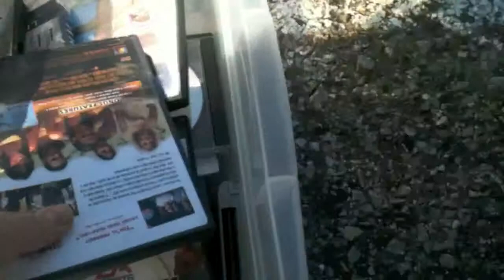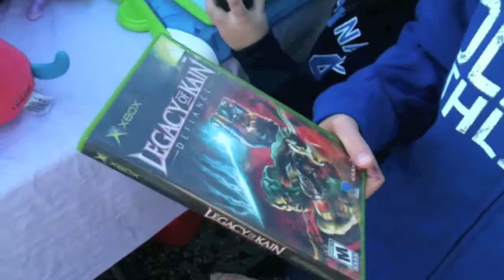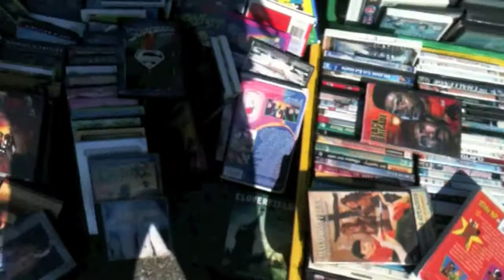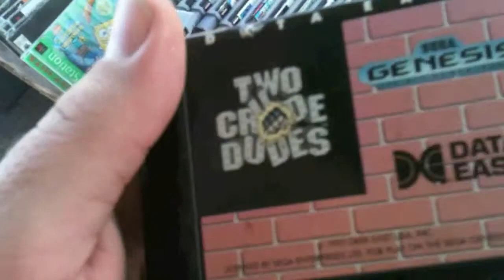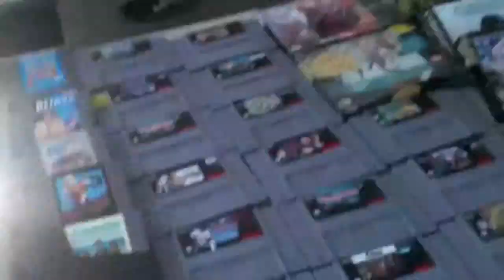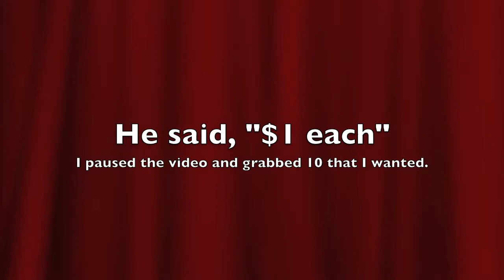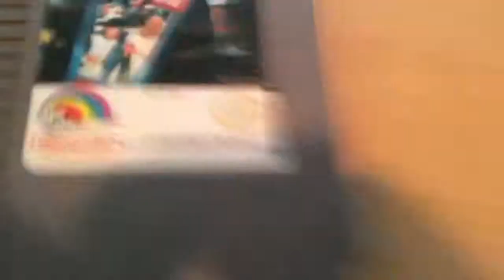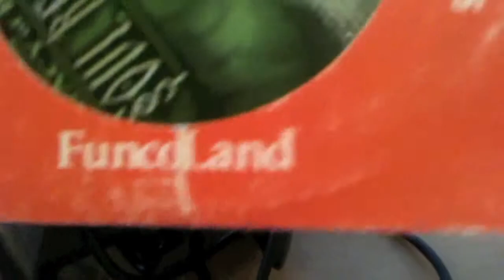Flea Market and Pickups 29 Oct 2011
My son's and I kill some time at the local flea market called Traders Village.

The video is a tad long because we found so many places selling games this week.  It was a great day and we ended it by going to ihop.